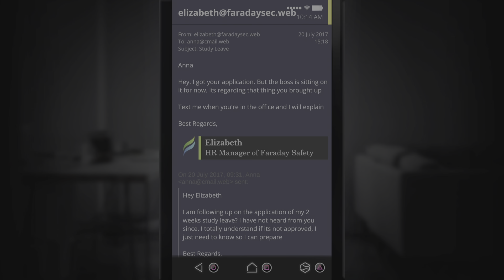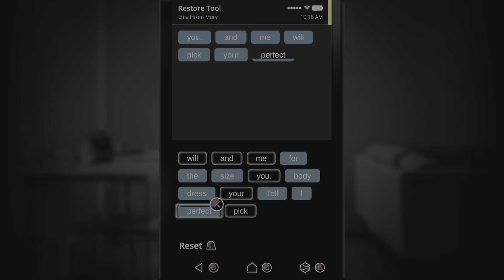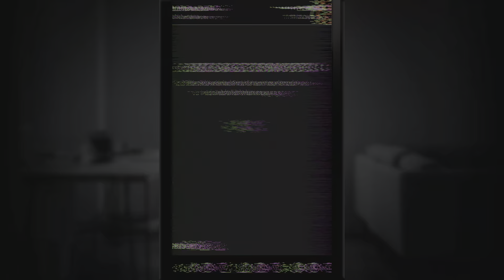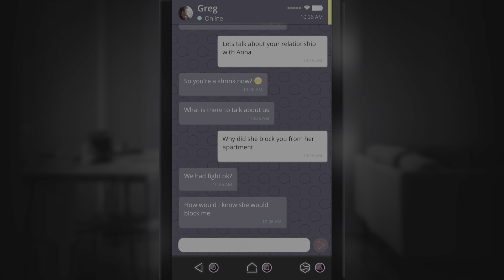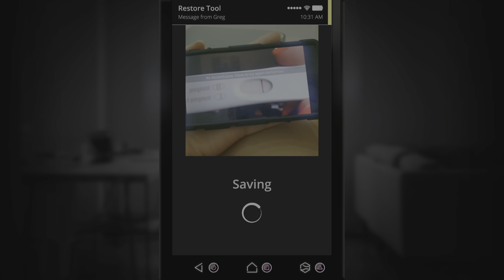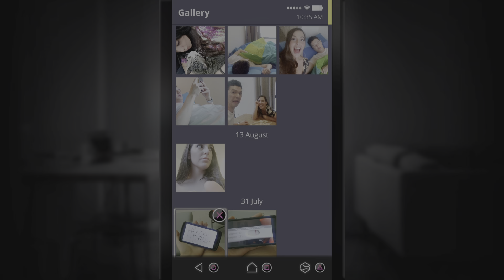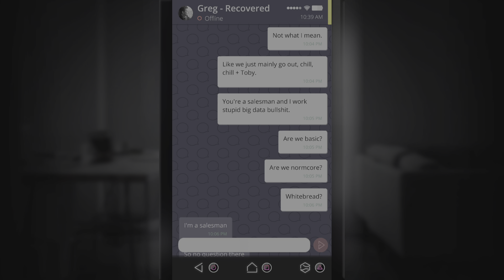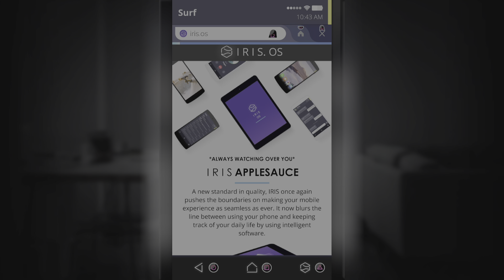SIMULACRA part 4